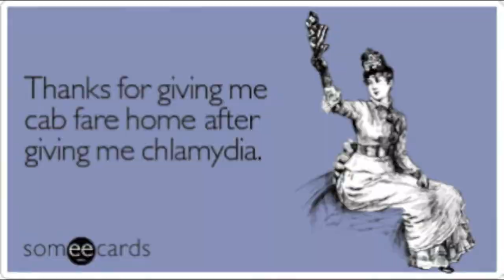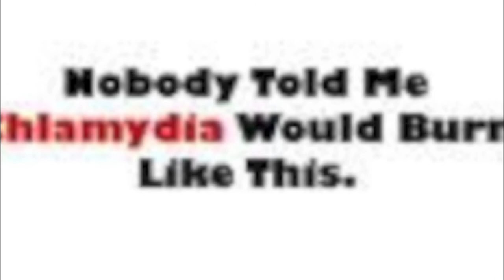Cynthia's Chlamydia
Verse 1:
I went out one night, finna crush some trivia
I met a fine dime, she said her name was Cynthia
Stupid as can be, with a big ol set a boobies
Next thing I know she's spread eagle, screamin' do me
I stumble through my bag tryina find a way to wrap it
She's say da fuq you doin? Get over here and tap it
I indulge, I divulge, destination is the love box
Little did I know bout her obsession with the young cocks
Woke up the next morning, super itchy, on my jimmy
I take a quick peak, I see the blisters, there's like fifty
Could it be? bimbo Cynthia had Chlamydia
Imma box her up, send that bitch off to Bolivia
Now I gotta deal with my junk it's all defeated
Two weeks and some meds, go pat! You can beat it
I guess that's what I get for saying fuck it to protection
I got a round of applause that's the clap do ya get it?

Hook:
It only takes one time
It only takes one dime
And it's a brutal crime
You best prepare for the slime
C h l a m y
d I a
spreading faster than the highway
cause I do it my way

Verse 2:
I met that lady last night, I took her home to the sex pad
I didn't wrap up, oh shit, you think that's bad?
She said oh I want it, I wanna get with the M-Cap
I whipped it out no problem, I'm smoother than the xlax
I turn it up no problem, Im bangin, no condom
STD's, herpes, I hit it from the bottom
Little did I know that I could get it from the under side
Oh shit that's worse when I'm hitting with the red tide
I'm burnin', I'm oozing, me and pat hit the Cynthia
Now we're taking team trips to the doctor with chlamydia
Damn that's the last time I don't use a rubber
I'm done banging hoes that come from the gutter
They say it ain't no problem, they say its fuckin' silent
But the breakouts I've been havin' ain't nothing but violent
I hit it so hard, I broke her fuckin' tibia
But now I'm drippin oozing with the god damn chlamydia
See these dirty STDs they aint fuckin' stopping me
I one arm my hoes and spread a fucking disease
C H L A M Y D I A
I'm burnin' up with chlamydia like it's judgment day
Ya heard

Verse 3:
Yo they call me sasha, and no I ain't Cynthia
But don't get it twisted, I still got chlamydia
Fuck yeah, I'm proud, imma own this infection
making deposits to my std collection
But Now what do I do, do I tell or keep it quiet
Nah it can wait, I got a date, and he's excited
Fuck the haters, love my craters
 imma do me, raise ya hands if you agree